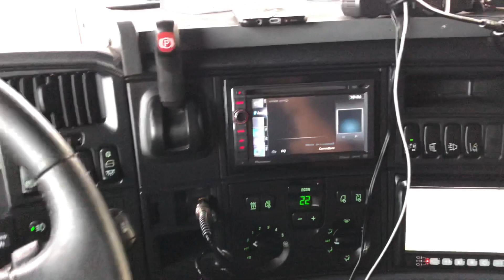Scania R 730 V8 vs Volvo 540